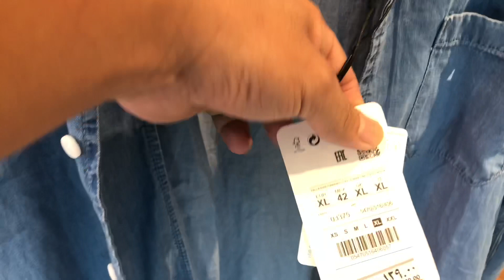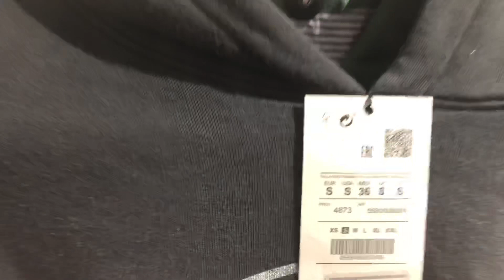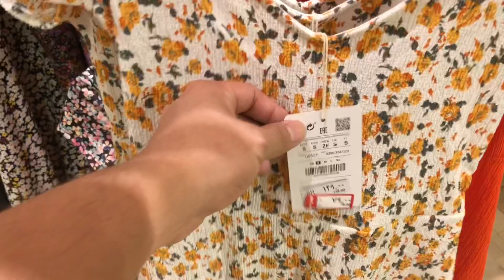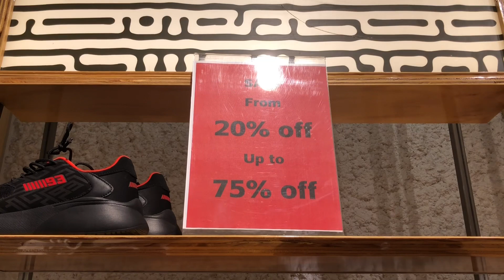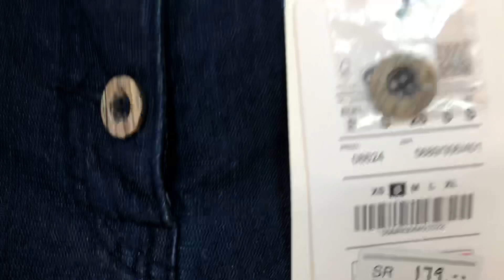SALE HUNTING PULL AND BEAR#20%-75% OFF#VLOG#14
One of the most famous brand of all time PULL AND BEAR who offers 20%-75% OFF by showcasing of newest and trend fashion of 2019 collection.